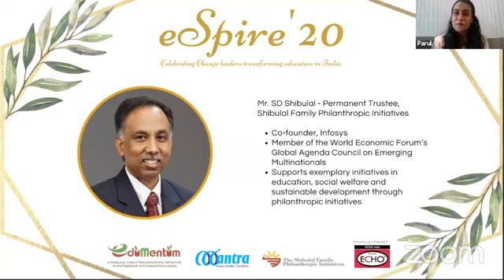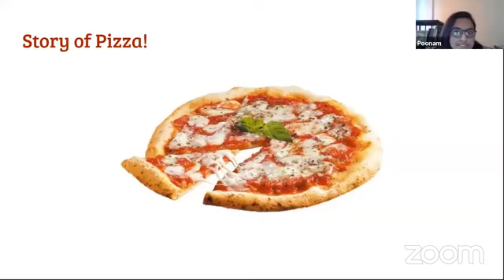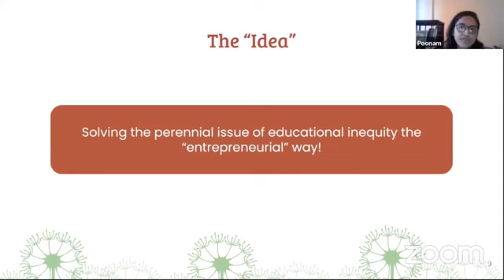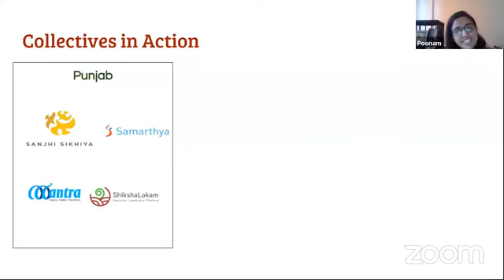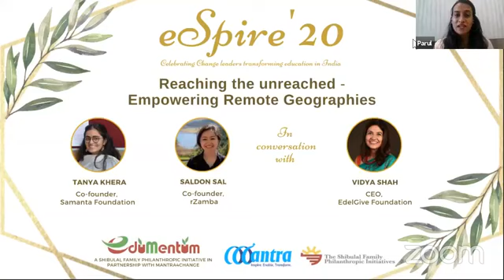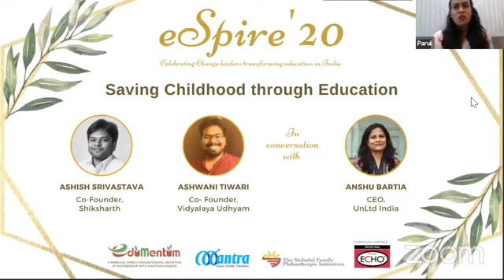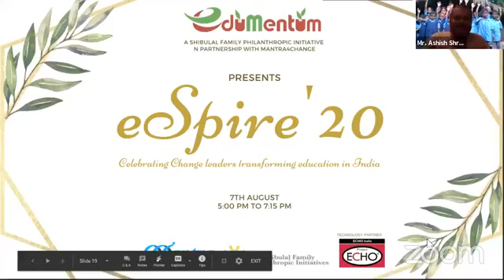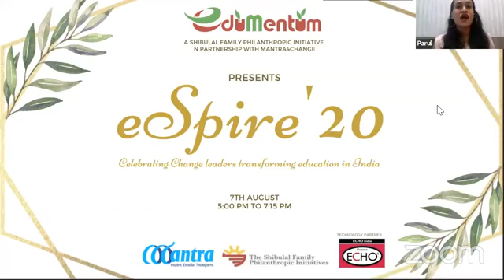eSpire 2020 | Day 1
EduMentum has successfully incubated 23 organizations across 15 states since 2017. It is our immense pleasure to invite you to join us in the celebration of the journey of our change leaders.
In the past few months, we have witnessed the strength and commitment of our cohort organizations to ensure the continuity of education for children across the country. To celebrate this spirit and mark the graduation, we are hosting a virtual conference, eSpire 2020 on August 7th and 8th.